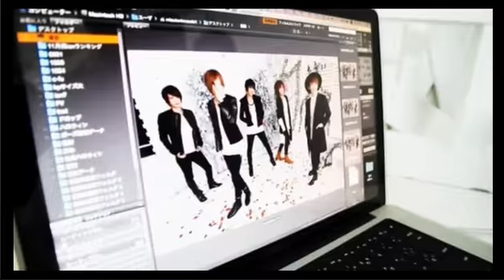Vol.20NIGHTTube presents 火曜枠【新人ホストが売れるまで密着企画！】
蓮斗(ROMEO)
英美来(ルシエル)
恭介(BLESS)
龍斗(VISION)
TERU(Beauty&Beast)
夜神夢斗(ジェントリー東京)